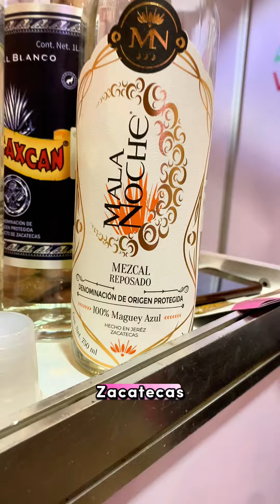Probando el mezcal de Zacatecas 😍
Que bonito es Zacatecas. ☺️ 📍 Se encuentra en Zacatecas.🍽 Su top es el asado de boda, la birria, el chorizo jerezano, la lengua rellena de vino mezcal. 🏛Imperdibles: isita el Santuario de Nuestra Señora de la Soledad, Museo Interactivo Casa Ramón López Velarde,